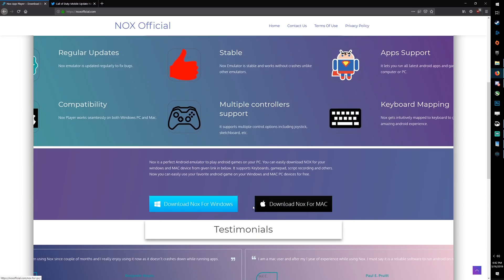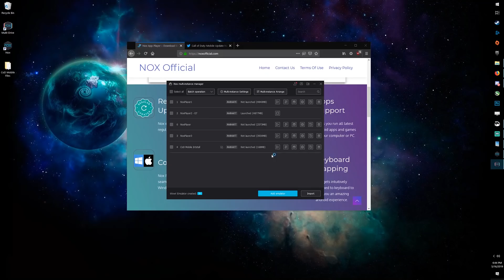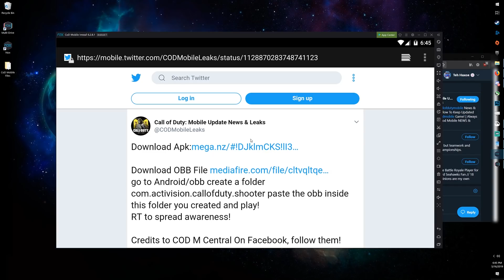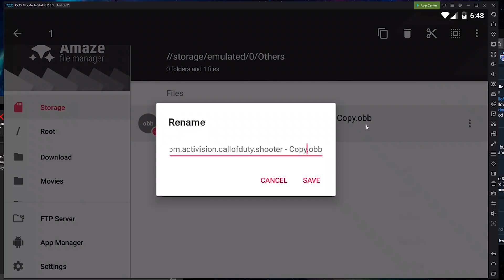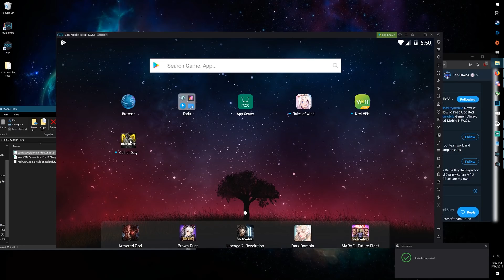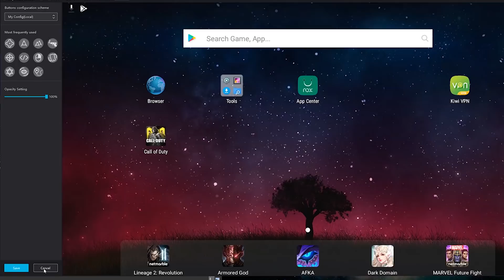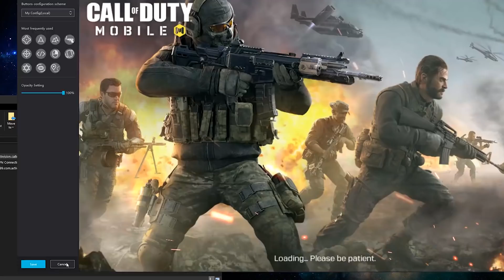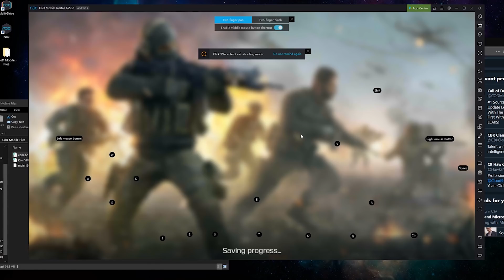Call of Duty Mobile on PC or Mac! (Tutorial) (READ DESC)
No Android? No Problem.
Missing out on Call of Duty Mobile due to exclusive Android Beta? Here's the best alternate solution to going out and buying a brand new Android Device!
UPDATE (5/17):
*MEMU RUNS BETTER THAN NOX* but has similar setup.

Download These

Links may be taken down. If so I'll try to replace them as frequently as possible.